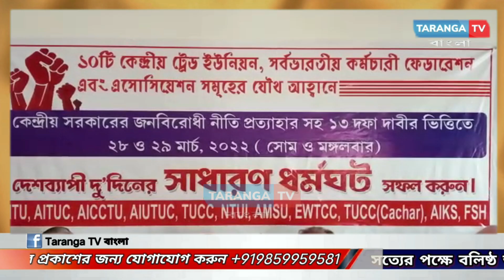২৮-২৯ মার্চ ধর্মঘটের প্রস্তুতি চলছে পূর্ণ উদ্যমে, শিলচরে যৌথ মঞ্চের সাংবাদিক সম্মেলন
২৮-২৯ মার্চ ধর্মঘটের প্রস্তুতি চলছে পূর্ণ উদ্যমে, শিলচরে যৌথ মঞ্চের সাংবাদিক সম্মেলন

leanings.